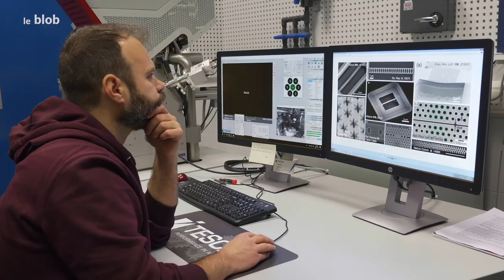Se protéger des bactéries | Les nanotechnologies du vivant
Nous savons fabriquer des surfaces antibactériennes dans de nombreux domaines. Beaucoup d’organismes vivants rencontrent le même problème et ont développé des surfaces antibactériennes efficaces. Papillons et libellules nettoient leurs ailes "automatiquement". Comment font-ils ? Explications en observant leurs nanostructures et leurs défenses chimiques.
Un épisode de la série « Les nanotechnologies du vivant ».

Réalisation : Pascal Moret, Julien Guiol
Production : French Connection Films, La Belle Société production, Universcience, Viaoccitanie, Fabrice Garrault 2020